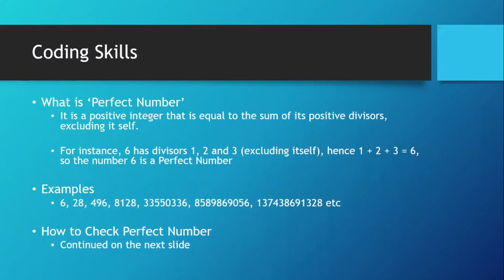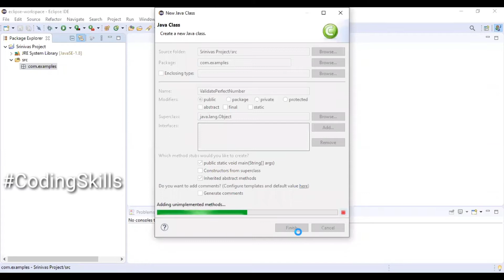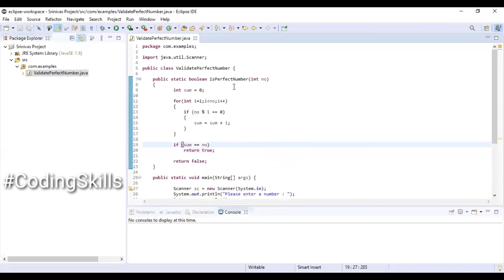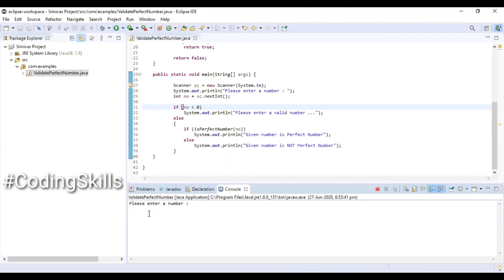How to Check Perfect Number in Java | Coding Skills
Timestamps:-
00:00 Intro
00:22 Definition
00:48 Writing Program
05:10 Outro

Video Highlights:-
In this video, initially i am talking about what is Perfect Number along with some example(s).
Then i am going to show you, how we can write a simple Java program to check the given number is Perfect or not.

examples for programming
programming languages
improve coding skills
complex java programs
java example programs
java coding questions
software programming
java coding examples
java coding programs
java coding practice
programming language
java basic programs
java video tutorial
programming courses
java for beginners
java learn online
learn programming